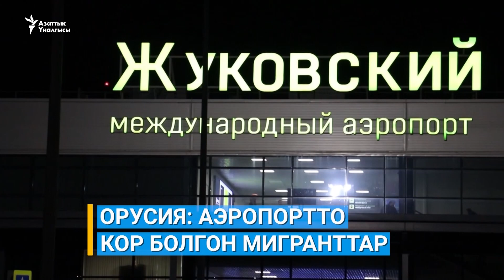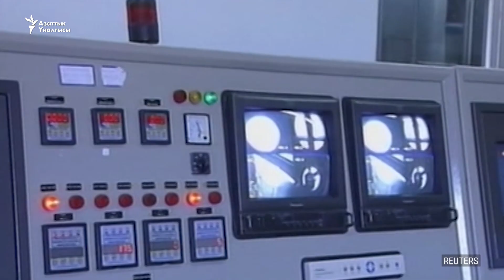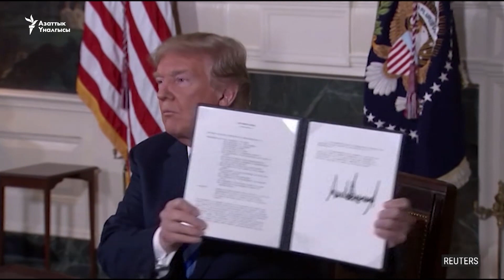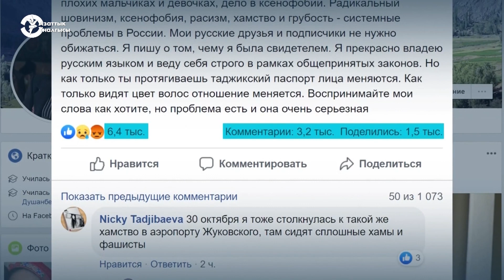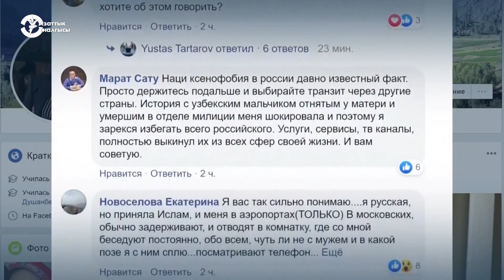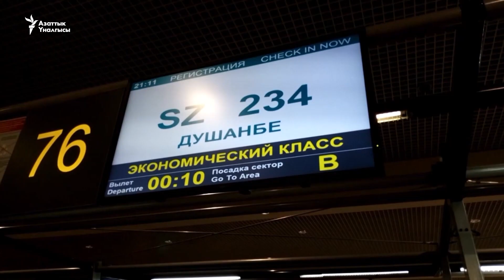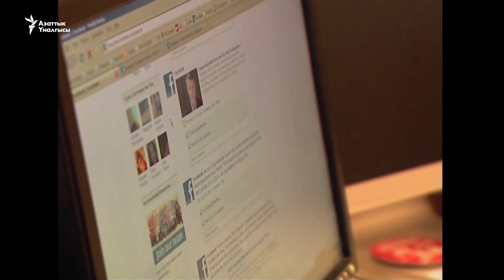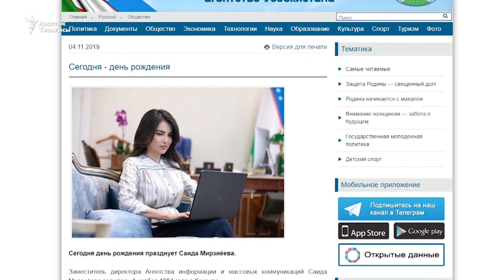Орусия: Аэропортто кор болгон мигранттар / Жаңылыктар (05.11.2019-ж.)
БүгүнАзаттыкта дүйнө жаңылыктары

 - 0:54 Президент Дональд Трамп АКШны климат боюнча Париж келишиминен чыгаруу жараянын баштады. Бул жараян бир жылга созулат жана президенттик шайлоонун эртеси аяктамакчы.
- 3:45 Иран Фордо объектиндеги центрифугаларына газ жүгүртөрүн билдирди. Муну менен Тегеран ядролук келишимдеги дагы бир милдеттенмеден баш тартмакчы.
- 6:18 Журналисттин постунан кийин Москвадагы Жуковский аэропорту жана «Урал» авиакомпаниясынын жетекчилиги жүргүнчүлөрдү улутуна, жарандыгына карап дискриминациялоого жол берилбестигин билдирди.
- 9:14 Түркия Абу Бакр аль-Багдадинин эжесин кармады.
- 10:09 "Freedom House": Казакстанда интернет эркиндиги начарлады.
- 11:09 Чилинин Борбору Сантьягодо кайрадан полиция менен демонстранттар кагылышты.
- 12:00 Өзбекстанда Мирзиёевдин кызынын туулган күнү башкы жаңылык болду.
- 13:05 Тунисте рактан жабыркаган кыз-келиндер түстүү көйнөк, туникаларды кийип подиумга чыгышты.